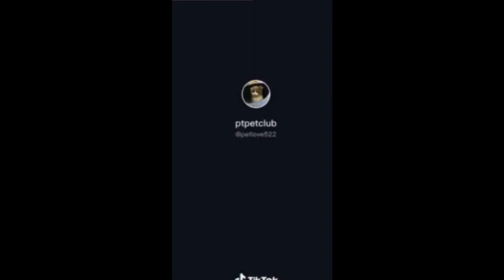A smart dog opens his cage and adjusted the fan unto his side.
A smart dog opens his cage and adjusted the fan unto his side. He then returns back and closes the cage to relax.